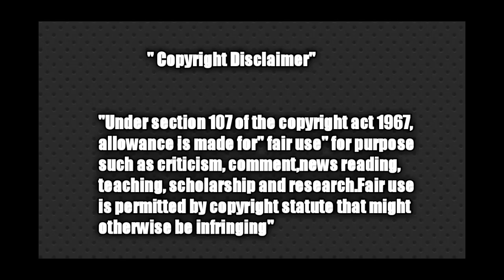மாலதி ஆன்ட்டியை மாசமாக்கிய 😍 kathu karupu Kalai troll video ☝😂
மாலதி ஆன்டியை மாசமாக்கிய காத்து கருப்பு கலை மரணகலாய் troll video ☝😂